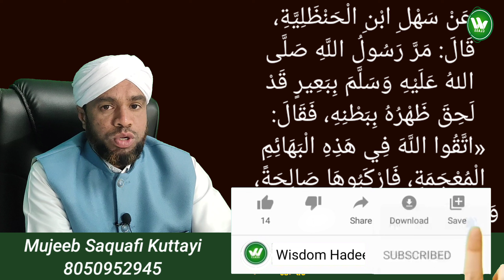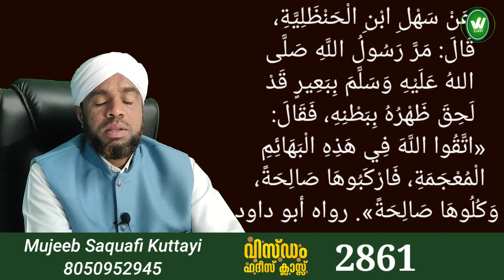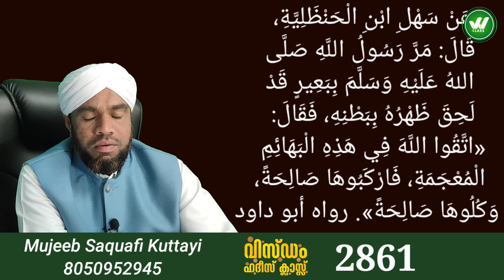മിണ്ടാപ്രാണികളോട് ദയ കാണിക്കണം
عَنْ سَهْلِ ابْنِ الْحَنْظَلِيَّةِ، قَالَ: مَرَّ رَسُولُ اللَّهِ صَلَّى اللهُ عَلَيْهِ وَسَلَّمَ بِبَعِيرٍ قَدْ لَحِقَ ظَهْرُهُ بِبَطْنِهِ، فَقَالَ: «اتَّقُوا اللَّهَ فِي هَذِهِ الْبَهَائِمِ الْمُعْجَمَةِ، فَارْكَبُوهَا صَالِحَةً، وَكُلُوهَا صَالِحَةً». رواه أبو داود

WisdomHadeesClass
Wisdom Hadees
Wisdom Hadees class
Hadees class
Malayalam Class
Mujeeb Saquafi